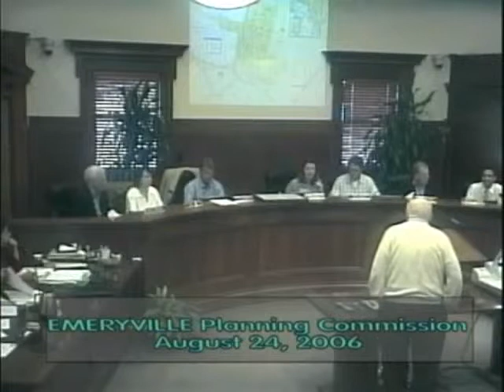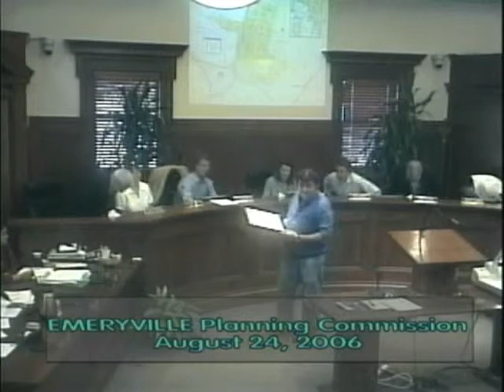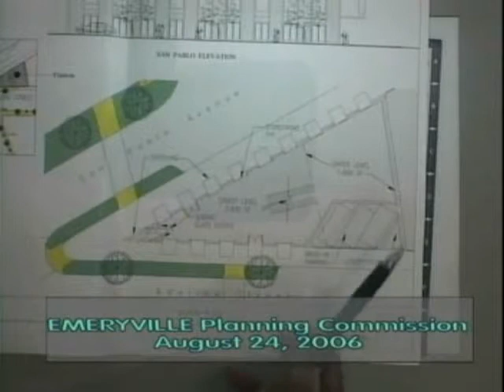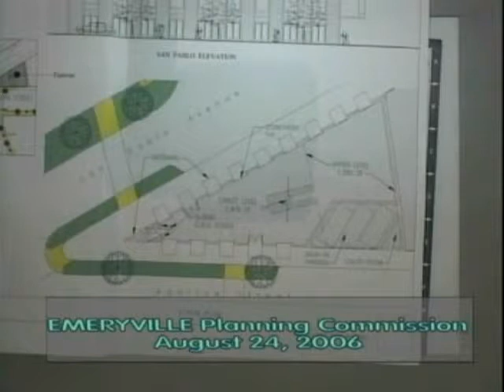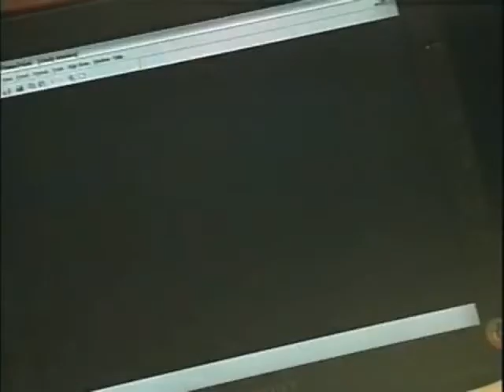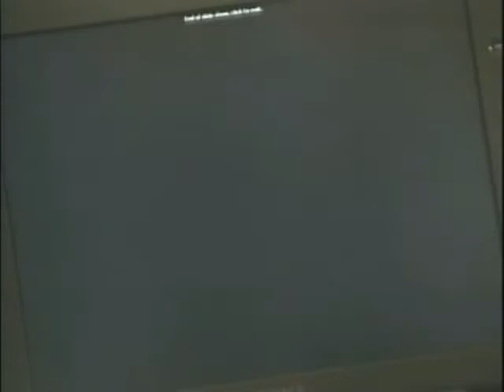Emeryville Planning Commission - Aug 24, 2006 - Full Meeting